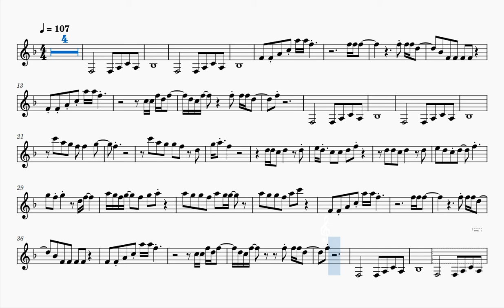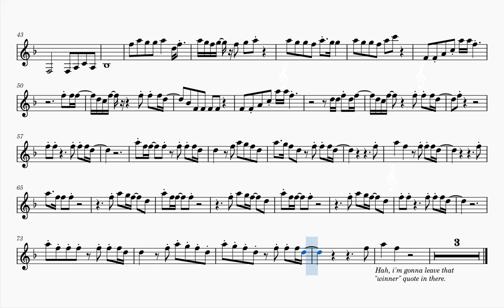You Sexy Thing (Play Along) [C Instruments]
Source: standard midi found at midkar.com